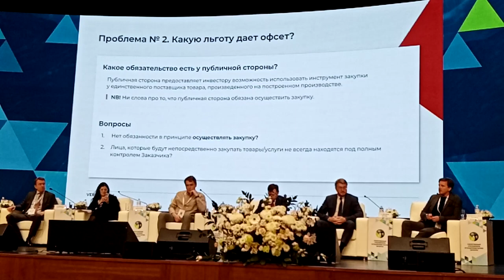Какие льготы дает офсетный контракт? Офсет 44-ФЗ - ловкость рук и никакого обмана? Данил Подшивалов